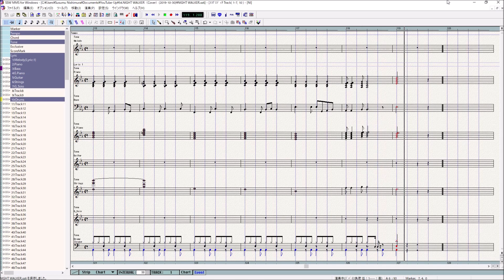ユーミン NIGHT WALKER（打ち込み + VOCALOID）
ユーミンのNIGHT WALKER（打ち込み + VOCALOID）です。
アルバム：松任谷由実 REINCARNATION より

他にも、ユーミンの曲を多数アップしております。